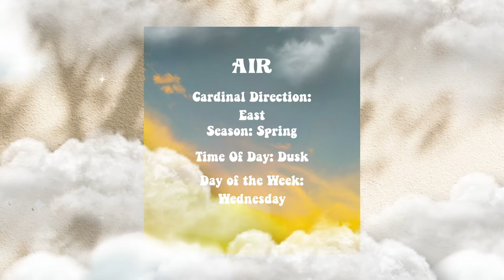Witchcraft & Air || Elemental Witch Series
The Second in my elemental witch series focuses on the element of air. This element is one of the most underrated elements. It is one of the most transformational elements one can use in their witchcraft.

Links Mentioned In The Video:

My channel is all about witchcraft, paganism, and spirituality in general.

Time Stamps
00:00 Intro to the Air element's season, time of day, and day of the week
3:28 Color correspondence
5:57 physical representations
6:49 Elemental Spirits of Air
7:29 Crystals for the element Air
10:03 Herbs for Air element
11:25 Animals for the Air element
12:40 how can I work with the element of air in witchcraft?

►FAQ
•My name is Rhiannon Harvest.
•I am currently living in Canada

I use auto AD's on Youtube, although ADs are annoying, they are now my main source of income. They help pay for all the free content I create for you, I really appreciate your support on my blog and Youtube channel at this time. I always read through the comments and I really appreciate your kindness. I try to heart and reply to as many as I can. THANK YOU :)

** Please take care when using fire in all ritual situations. Please take proper precautions for fire safety and make sure you never leave a fire unattended. While I've made every effort to make sure this video contains accurate information, I'm not a professional and not responsible for any direct or indirect damages that may occur in connection to the information contained here. Please take the experiences and advice I share here featured on my channel at your own risk and consult a professional if you have any questions. Get creative, but stay safe!